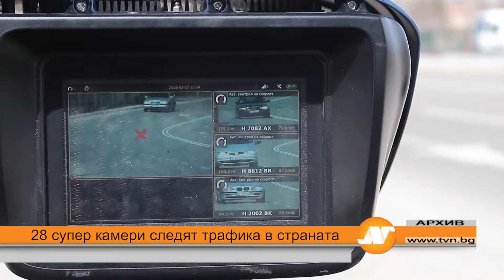28 супер камери следят трафика в страната